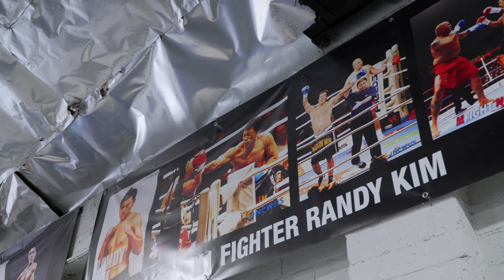홈런 타자 강정호 격투기 도전? 아마추어 대회 데뷔 가능할지도 [킹캉_kingkang]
강정호가 킥복싱에도 도전하다!
킹캉이 생에 처음으로 전 킥복싱 선수 랜디 김에게
킥복싱을 배우러 갔어요 ㅎㅎ
힘은 좋은데 과연 재능이 있을지...
같이 함께 보시죠~

Downtown- 1424 W Olympic Blvd
Koreatown- 552 S Oxford Ave